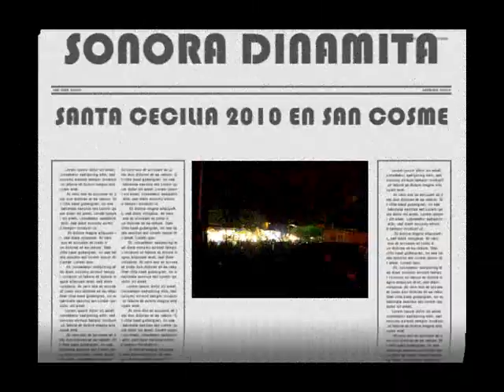SONORA DINAMITA En Santa Cecilia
SONORA DINAMITA. En su presentación durante el evento Cultural- Religioso 2010 "SANTA CECILIA" en Mazatecochco Tlaxcala. Con la participación de más de 30 agrupaciones los día 19, 20, 21 y 22 de Noviembre del 2010en el zócalo de San Cosme Mazatecochco Tlaxcala, un evento inédito y totalmente gratuito en honor a la virgen Santa Cecilia Patrona de los músicos.